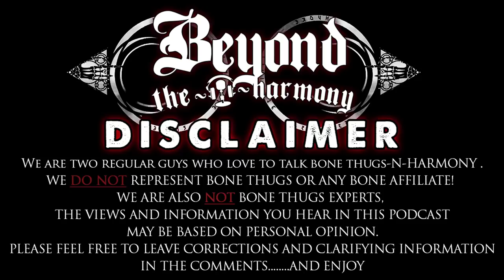What Is The Best Bone Solo Song Of All Time?